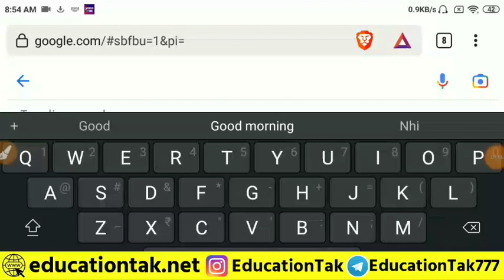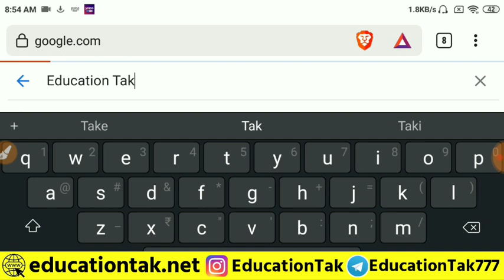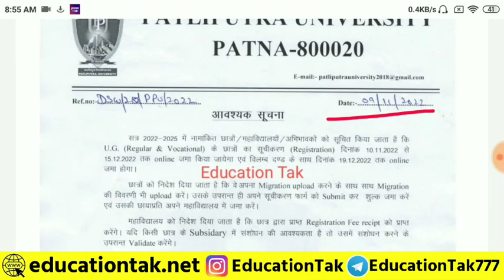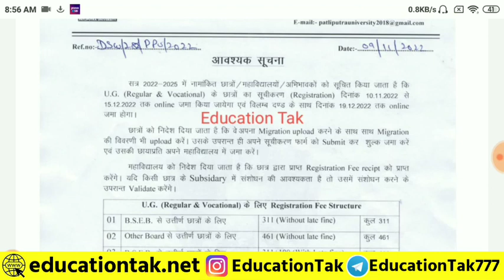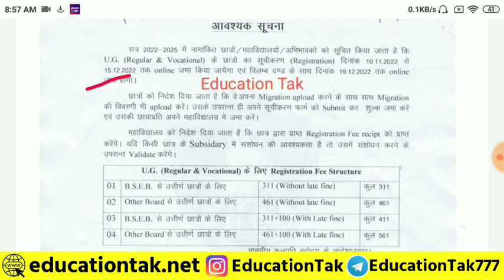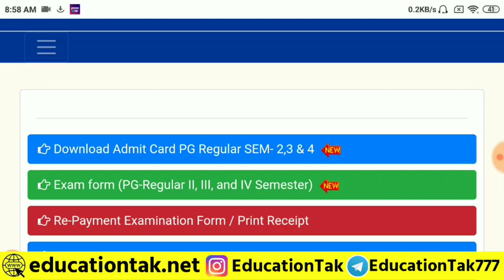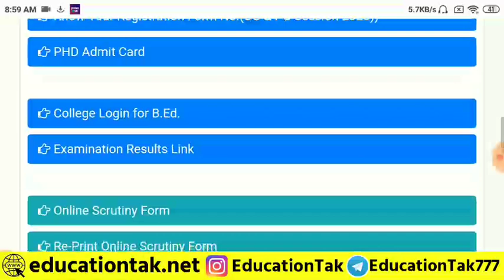Patliputra University Part 1 Registration Form Fillup 2022|ppu part 1 registration form kaise bhare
patliputra university part 1 registration 2022,
patliputra university part 1 registration date 2022,
patliputra university part 1 registration 2022 apply online,
patliputra university part 1 registration 2022 application form,
patliputra university part 1 registration 2022 bihar,
patliputra university part 1 registration 2022 ba,
patliputra university part 1 registration 2022 b.com,
patliputra university part 1 registration 2022 correction,
patliputra university part 1 registration 2022 form fill up,
patliputra university part 1 registration 2022 form,
patliputra university part 1 registration 2022 form kaise bhare,
patliputra university part 1 registration 2022 how to apply,
patliputra university part 1 registration 2022 hindi,
patliputra university part 1 registration 2022 how to fill,
patliputra university part 1 registration 2022 in hindi,
patliputra university part 1 registration 2022 kaise bhare,
patliputra university part 1 registration 2022 kaise nikale,
patliputra university part 1 registration 2022 kaise download kare,